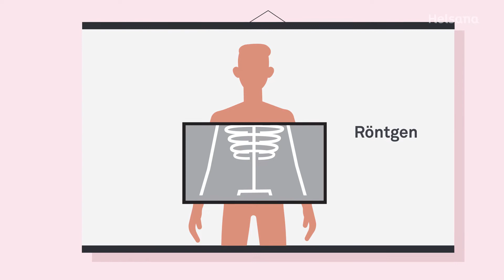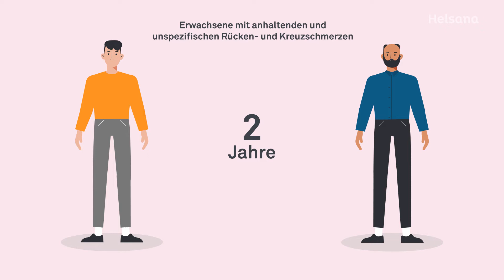Rückenschmerzen mit bildgebenden Verfahren untersuchen?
In der Schweiz leiden viele Personen an unspezifischen Rücken- oder Kreuzschmerzen. Macht es Sinn, der Ursache mit bildgebenden Verfahren auf den Grund zu gehen? Den Fakten auf der Spur.